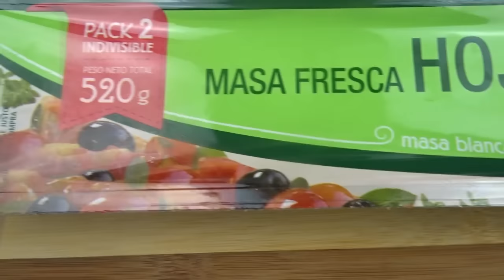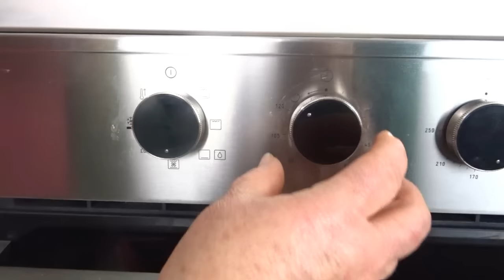ÁRBOL DE NAVIDAD DE HOJALDRE Y NUTELLA RECETA FÁCIL | ESPECIAL DE NAVIDAD 2016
En este ESPECIAL DE NAVIDAD 2016 vamos hacer un ÁRBOL DE NAVIDAD DE HOJALDRE Y NUTELLA. Esta receta de un árbol de navidad de hojaldre y nutella es una receta fácil y rápida de hacer. Esta receta esta explicada paso a paso.

Si tenes alguna duda dejarla en los comentarios.

Ingredientes:
Nutella al gusto
Masa de hojaldre de 260g.
Un huevo.